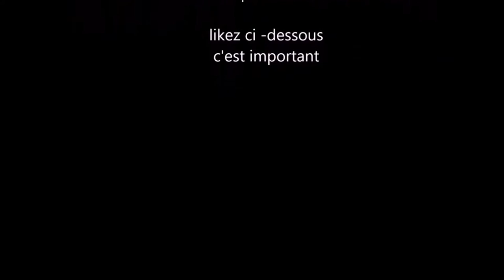une journee a laval